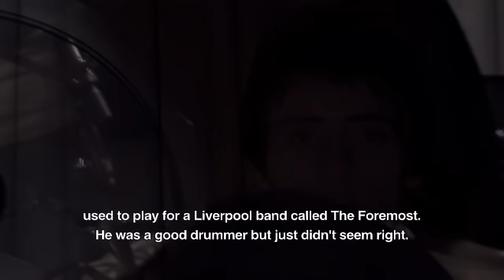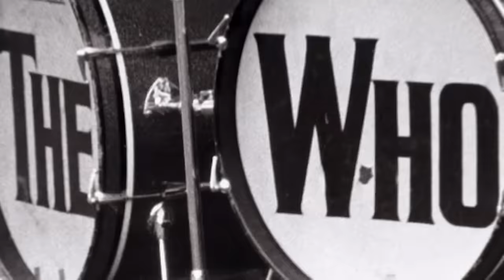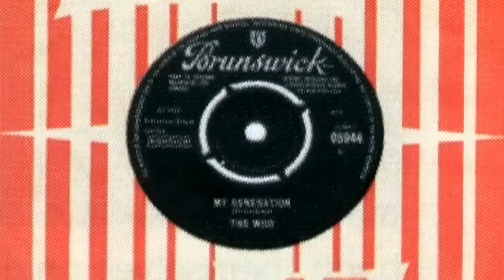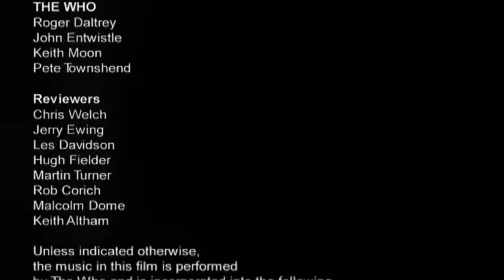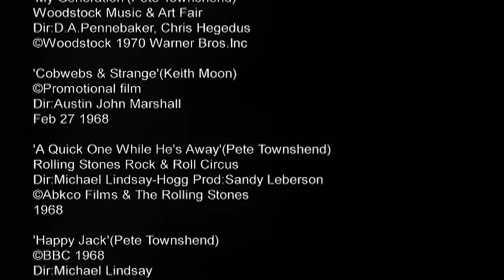The Who Videobiography | Full Music Documentary | Roger Daltrey | John Entwistle | Keith Moon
Tracing The Who's journey from The High Numbers to global fame, this documentary delves into their music, mayhem, and the impact of Keith Moon's death.

2007 United Kingdom music documentary. It offers an in-depth exploration of the legendary rock band The Who, from their early days to the pinnacle of their success.

"The Who: Videobiography" chronicles the band's evolution from mod-era beginnings to rock superstardom. Featuring archive footage and critical insights, it examines personal tensions, onstage destruction, and the aftermath of Keith Moon's passing, painting a vivid portrait of one of the greatest live bands in history, with the commentary of esteemed music critics and contributors Chris Welch, Jerry Ewing, Les Davidson, Hugh Fielder, Martin Turner, Rob Corich, Malcolm Dome and Keith Altham.

The Who was a British rock band formed in London in 1964, consisting of Roger Daltrey (vocals), Pete Townshend (guitar, vocals), John Entwistle (bass, vocals), and Keith Moon (drums). They were influential pioneers of the rock genre, known for their energetic performances, innovative songwriting, and iconic stage presence. The band gained fame for albums like "Tommy" (1969) and "Quadrophenia" (1973) and is celebrated for classic rock anthems such as "My Generation," "Baba O'Riley," and "Won't Get Fooled Again." With their rebellious attitude and sonic experimentation, The Who played a significant role in shaping the landscape of rock music and remain one of the most enduring and influential acts in the history of the genre.

The Who are considered one of the most influential rock bands of the 20th century. Their appearances at Monterey and Woodstock helped give them a reputation as one of the greatest live rock acts and they have been credited with originating the "rock opera". The band has sold over 100 million records worldwide.

The group's contributions to rock include the power chord, windmill strum and the use of non-musical instrument noise such as feedback. The band influenced fashion from their earliest days with their embrace of pop art and the use of the Union Jack for clothing. The guitar-smashing incident at the Railway Hotel in 1964 is one of Rolling Stone magazine's "50 Moments That Changed the History of Rock 'n' Roll".

Pink Floyd began to use feedback from their early shows in 1966, inspired by the Who, whom they considered a formative influence. Shortly after arriving in London in 1966, Jimi Hendrix visited Marshall's music shop demanding an amp setup like Townshend's and manipulated electronic noises in ways that Townshend had pioneered. The Beatles were fans and socialised with Moon in particular during the mid-1960s. In 1965, Paul McCartney said the Who "are the most exciting thing around" and was inspired to write "Helter Skelter" in the group's "heavy" style; John Lennon borrowed the acoustic guitar style in "Pinball Wizard" for "Polythene Pam".

The loud volume of the band's live show influenced the approach of hard rock and heavy metal. Proto-punk, punk rock, and alternative rock bands such as the MC5, the Stooges, the Ramones the Sex Pistols, the Clash, Green Day, and Pearl Jam cite the Who as an influence. An early influence on Queen, guitarist Brian May referred to the Who as being "among our favourite groups". The Who inspired mod revival bands, particularly the Jam, which helped other groups influenced by the Who become popular. The Who influenced hard rock bands such as Guns N' Roses. In the mid-1990s, Britpop bands such as Blur and Oasis were influenced by the Who. The Who have also influenced pop punk band Panic! at the Disco.

Director: Aidan Belizaire
Stars: Roger Daltrey, John Entwistle, Keith Moon, Pete Townshend